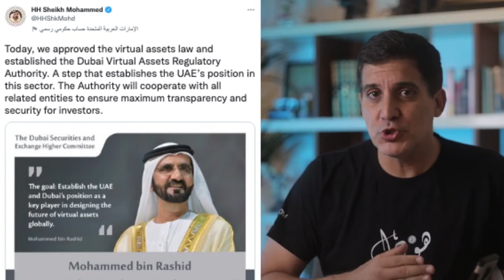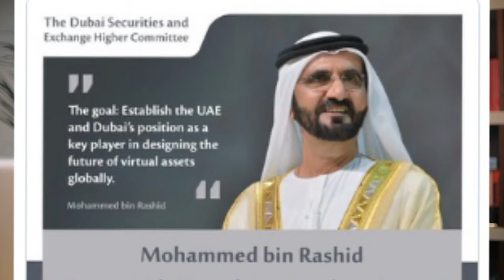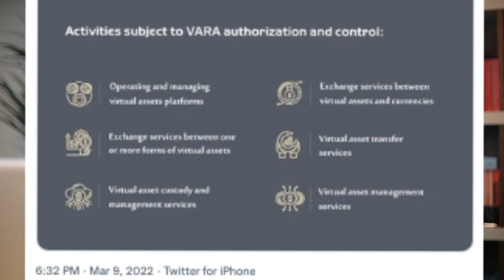HOW TO GET A CRYPTO EXCHANGE LICENSE IN DUBAI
Finding out how to get crypto asset exchange license in Dubai conact 🧑‍💻